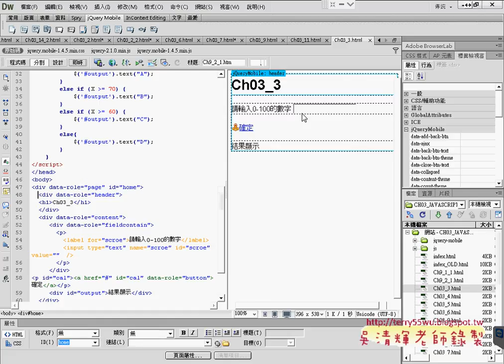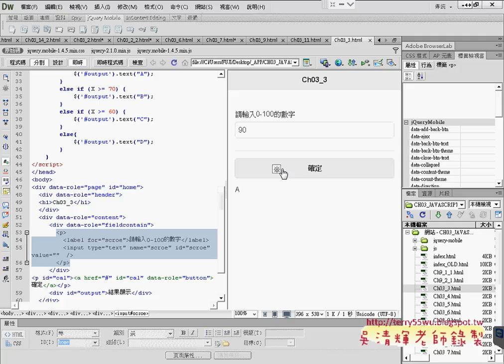03 CH03 2表單元件程式說明